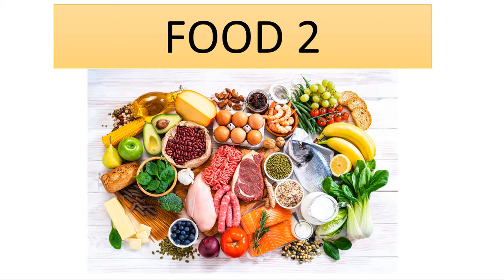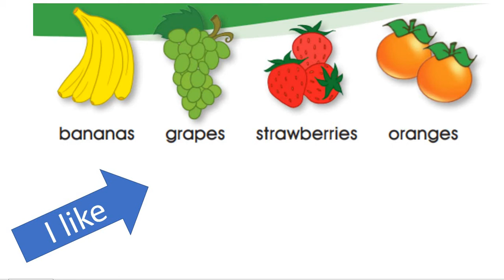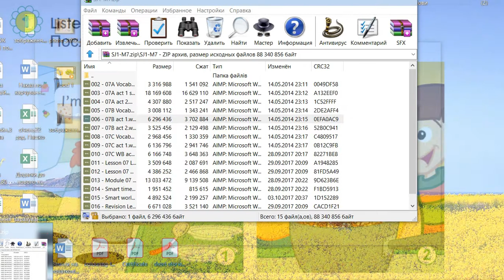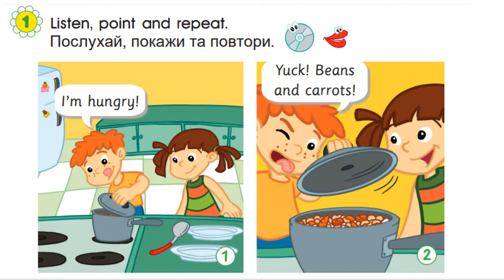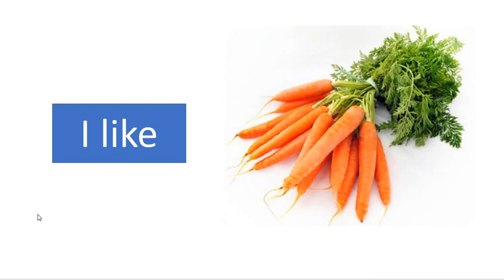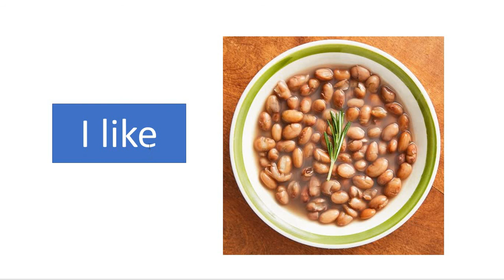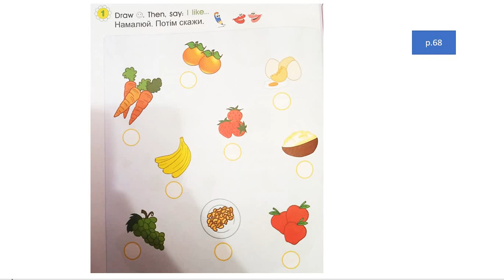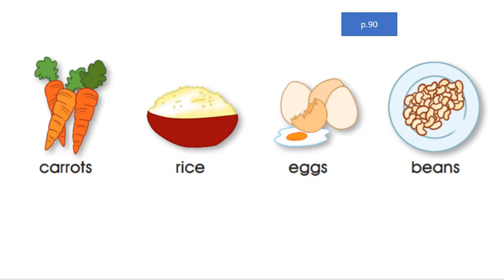Smart junior 1 unit 7b